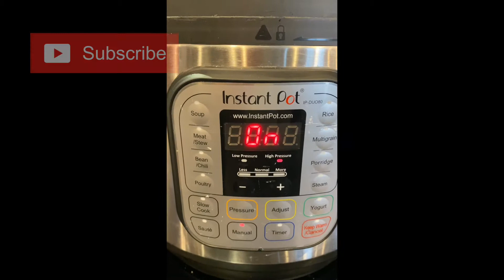Instant pot easy chicken tortilla soup recipe ready in 30 minutes | Quick and Easy Soup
Instant pot chicken tortilla soup recipe ready in 30 minutes | Quick and Easy Soup

This video is about instant pot chicken tortilla soup recipe ready in 30 Minutes. It is so easy, you can make the quick and easy chicken tortilla soup  soup in your instant pot
 during your busy work days. It's perfect for lunch or dinner during fall or cold winter days. Please make it and enjoy with family and friends. Healthy YUM!!

Ingredients (Servings-8)
Olive Oil- 2 Tablespoons
Yellow Onions Chopped- 1/2 Cup
Jalapeño seeded & Diced-1
Chopped Garlic- 3
Cilantro- 3 Tablespoons
Black Beans - 15 Oz  or  1 Cup dry Beans soaked for at least 8 hours
Corn (Frozen/regular)- 2 Cups
Lime-1
Chicken Broth- 4 Cups
Fire Roasted Tomatoes- 1 Can (14.5 oz)
Chicken -1 lb

Spice Mix
Chili Powder- 2 Teaspoons
Cumin Powder- 2 Teaspoons
Paprika- 1 Teaspoon
Black pepper- 1/2 Teaspoons